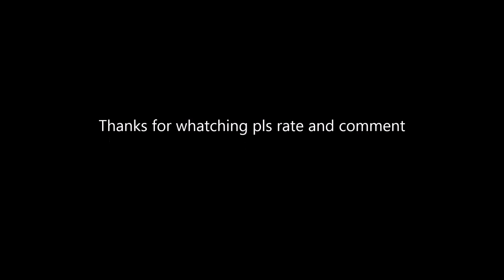Revell 1/48 Dornier Do 215 B-5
A very rare plane, only around100 do 215s were ever built and only a handful were converted into nightfighters. This is one of the planes, scaled down to 1/48. I never thought this nightfighter would ever be offered by a modelling company but ICM did it and revell seems to also have gotten their hands on it and release this beautiful bird in a  nice scale and  with great decals. Really like the outcome of this kit, one of my best ones and an absolutely great addition to my ever growing collection